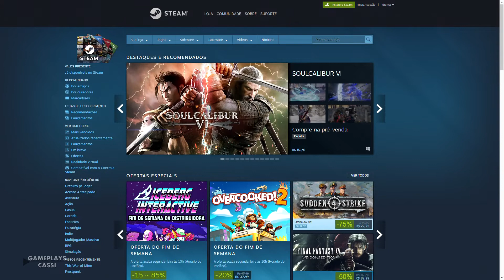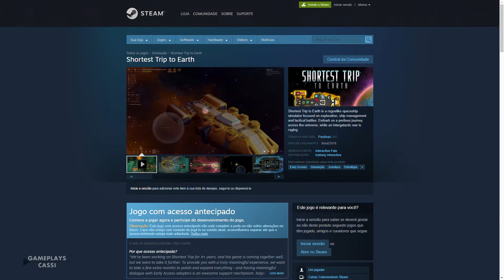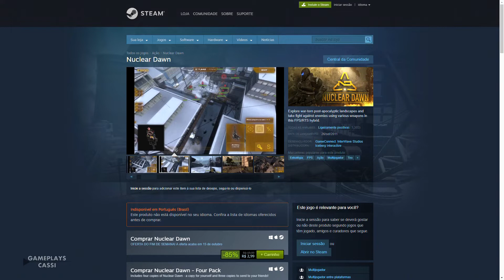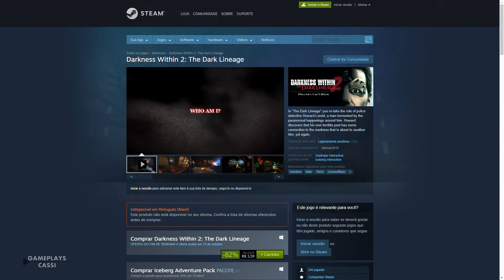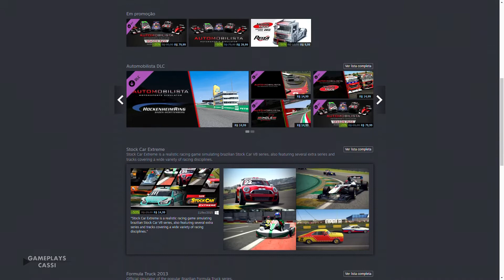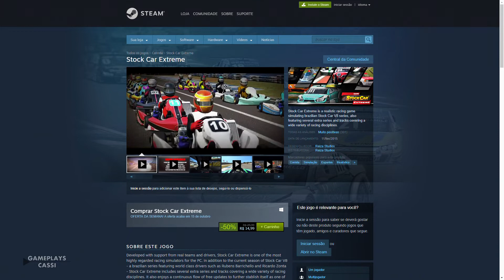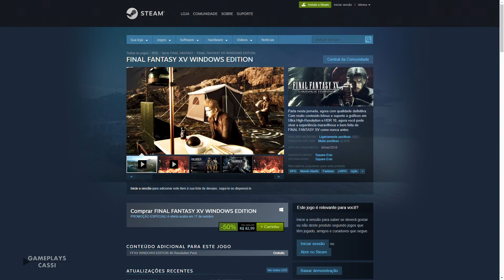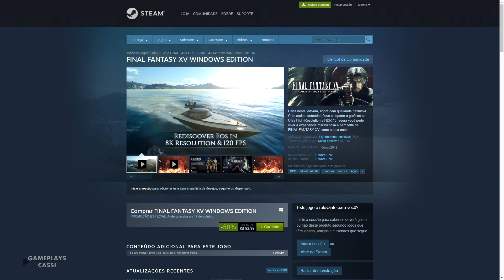MELHORES JOGOS PROMOÇÃO 2º FINAL DE SEMANA DE OUTUBRO NA STEAM - 2018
Todo final de semana a Steam trás boas promoções e também jogos gratuitos, e dessa vez, temos diversos jogos das distribuidoras 11 Bit Studios, Iceberg Interactive e da desenvolvedora brasileira Reiza Studios, que possui jogos de Simulação de Corrida.

Gas Guzzlers Extreme R$ 8,27
Shortest Trip to Earth R$ 32,29
Starpoint Gemini R$ 4,04
Starpoint Gemini 2 R$ 9,59
Starpoint Gemini Warlords R$ 15,99
Starpoint Gemini Franchise R$ 61,08
Nuclear Dawn R$ 2,99
Oriental Empires R$ 22,39
Conarium R$ 12,57
Darkness Within 1: In Pursuit of Loath Nolder R$ 2,87
Darkness Within 2: The Dark Lineage R$ 3,59
This War of Mine R$ 11,09
Frostpunk R$ 42,33
This War of Mine and Frostpunk R$ 48,08
Moonlighter R$ 28,49
Automobilista R$ 39,99
Stock Car Extreme R$ 14,99
Formula Truck 2013 R$ 9,99
Overcooked 2 R$ 37,99
FINAL FANTASY XV R$ 82,99